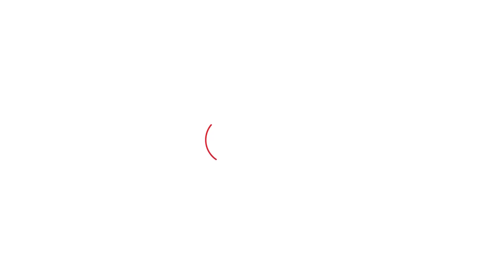Jat Neta ने जो कहा Bajrand Dal वाले उसका जवाब देंगे?नकली गौतस्करों ने किसानों की बढ़ाई मुश्किल!।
''किसानों ने आज नागौर से नकली गौरक्षकों की वजह से बैल खरीद कर लाने छोड़ दिए हैं,वहां की इकोनॉमी नकली गौरक्षकों की वजह से बिगड़ रही है,किसान को जितना परेशान इन गौरक्षकों ने किया है उतना किसी ने नहीं किया''- चौधरी युद्धवीर सिंह ने Sonia Satyeneeta से बातचीत में कहा.